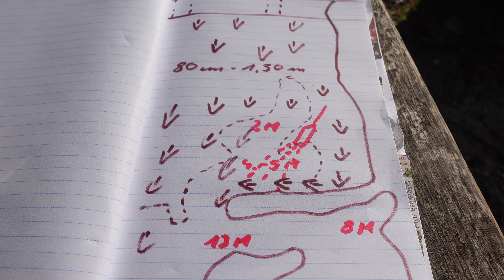Wer wagt gewinnt | Kleine RINNE, große WALLER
Diesmal geht's um einen unscheinbaren Spot, in dem mehr steckt, als man glaubt...
Zum Zeck Fishing Online-Shop (*Werbung)
TACKLE CHECKLISTE ...